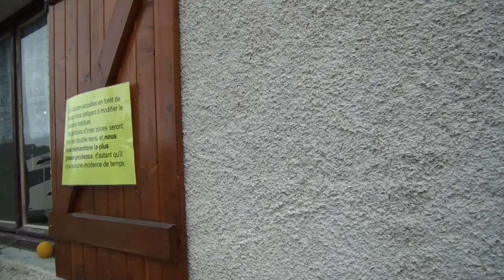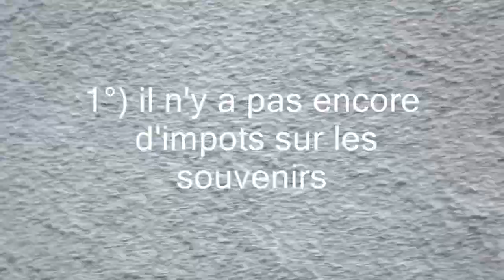Trial de Beutal année 2011